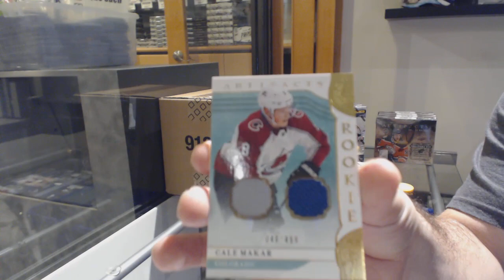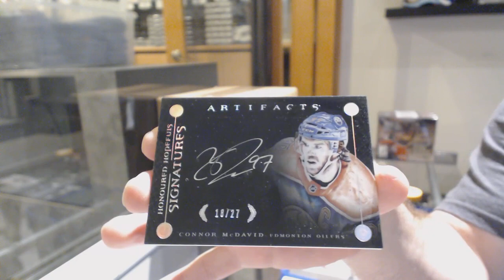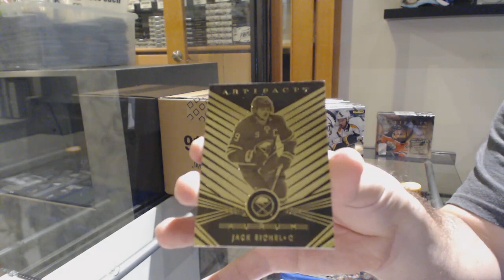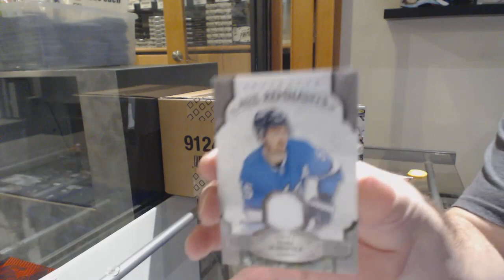19-20 Upper Deck Artifacts Hockey 5 Box Break - C&C GB #10,583